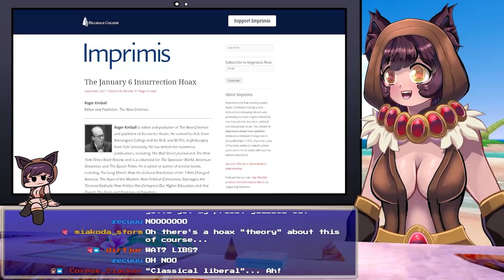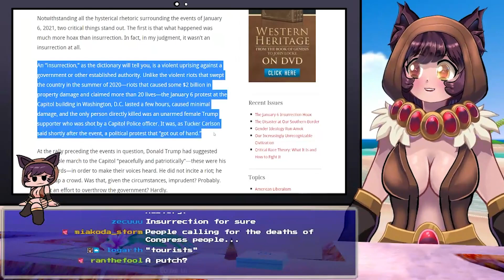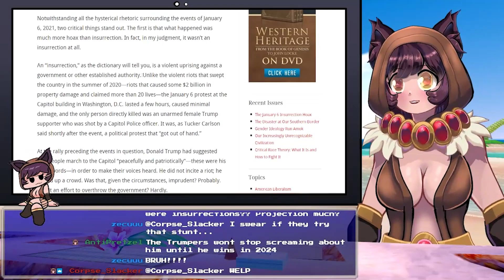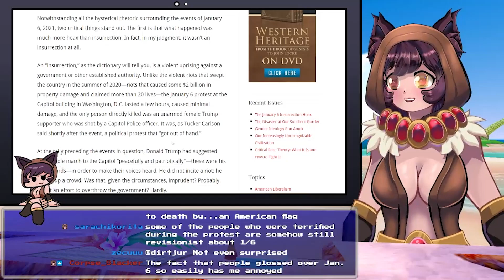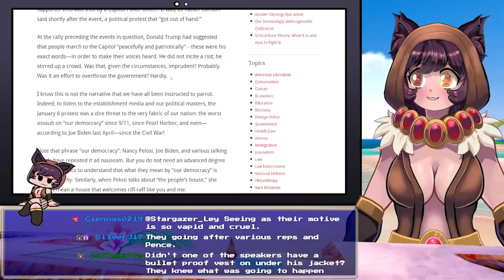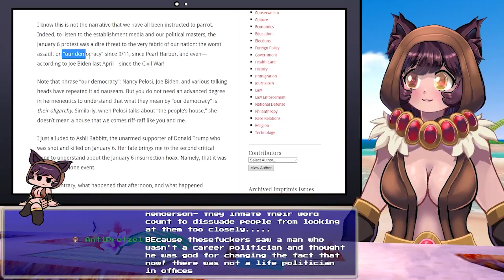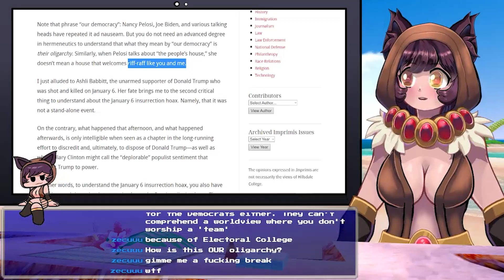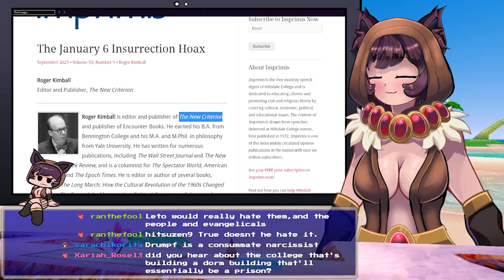It's Just a Boring Paper About January 6th Apparently Being a Hoax